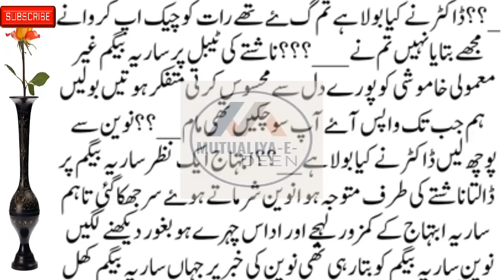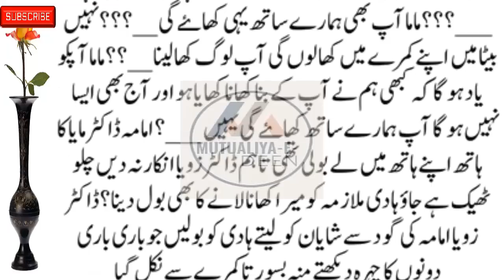Mutualiya-E-Deen New Social, Emotional & Heart-Touching Story Part 19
romanticstory 2023
रोमांटिक उपन्यास

romantic novel
haveli based novel
bold novel
passion novel